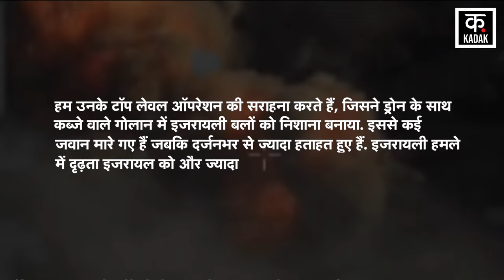Israel Iran War: Iraqi Resistance ने पूरे इजराइल में मचाई जबरदस्त तबाही, देखें LIVE वीडियो |N18G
The Islamic Resistance in Iraq announced the carrying out of several operations against Israeli occupation. The group issued a statement saying that the fighters targeted the Golan Heights and Tiberias in northern occupied Palestine with drones. During this, three targets in Israeli-occupied areas were successfully attacked in separate operations. The Islamic Resistance of Iraq vowed to demolish the Israeli stronghold with vigor and intensify its operations. The Iraqi Resistance announced that it attacked an Israeli target in the south of occupied Palestine for the first time through an advanced capability aircraft deployed. The resistance confirmed that its fighters would continue to use this technology to rapidly attack Israeli targets. According to the news agency Al Mayadeen, the new aircraft deployed by the resistance has high flying power and huge explosive power. It has the ability to bypass air defenses for infiltration in a matter of minutes.

इराक में इस्लामिक प्रतिरोध ने इजरायली कब्जे के खिलाफ कई ऑपरेशनों को अंजाम देने की घोषणा की. समूह ने बयान जारी कर कहा कि लड़ाकों ने ड्रोन से उत्तरी कब्जे वाले फिलिस्तीन में गोलान हाइट्स और तिबेरियास को टारगेट किया. इस दौरान, अलग-अलग ऑपरेशनों में इजरायली कब्जे वाले इलाकों के तीन ठिकानों पर सफलतापूर्वक हमला किया. इराक के इस्लामिक प्रतिरोध ने इजरायल के गढ़ को प्रबलता के साथ ध्वस्त करने और अपने ऑपरेशनों को तेज करने का संकल्प लिया. इराकी प्रतिरोध ने घोषणा की कि उसने पहली बार तैनात एडवांस क्षमता वाले विमान के माध्यम से कब्जे वाले फिलिस्तीन के दक्षिण में एक इजरायली लक्ष्य पर हमला किया. प्रतिरोध ने पुष्टि की कि उसके लड़ाके इस तकनीक का इस्तेमाल इजरायली ठिकानों पर तेजी से हमला करने के लिए जारी रखेंगे. न्यूज एजेंसी अल मायादीन की माने तो प्रतिरोध की ओर से तैनात नए विमान में हाई फ्लाइंग पावर और विशाल विस्फोटक ताकत है. इसे मिनटभर में घुसपैठ के लिए हवाई सुरक्षा को बायपास करने की क्षमता होती है.